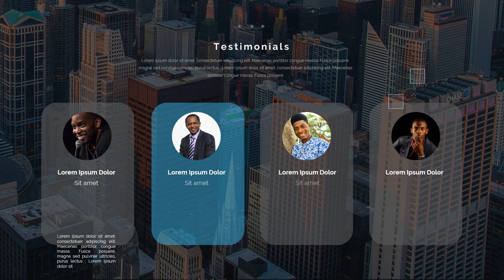Membangun Kepuasan Pelanggan; Edit Video Company Profile yang Luar Biasa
Jasa Edit Video Promosi / Membangun Kepuasan Pelanggan; Edit Video Company Profile yang Luar Biasa atau

Daftar Isi
00:00 - Jasa edit Video
00:10 - Contoh Iklan Undangan
00:18 - Contoh Video Promosi
00:25 - Contoh Konten Pemasaran
00:35 - Cara Promosi